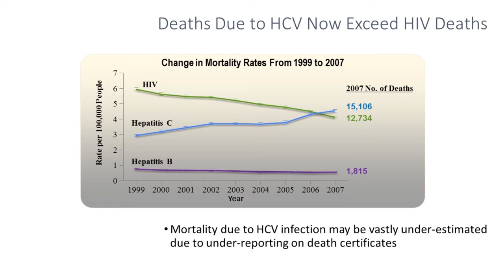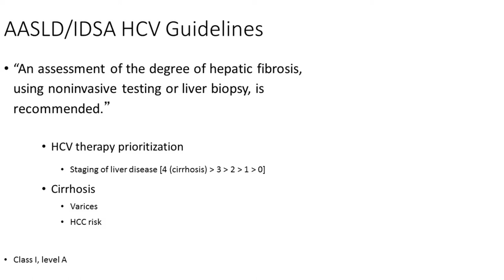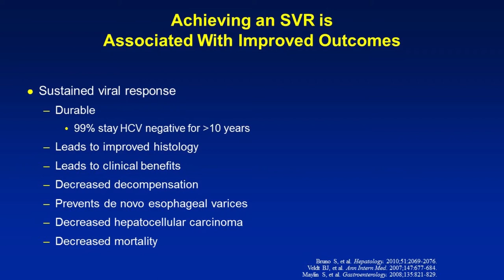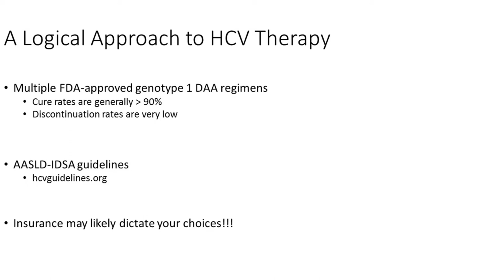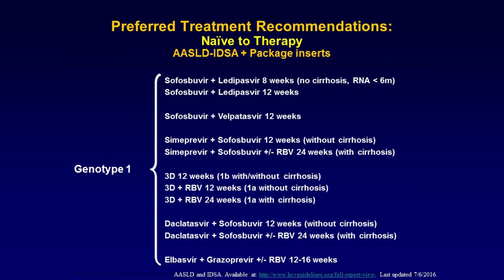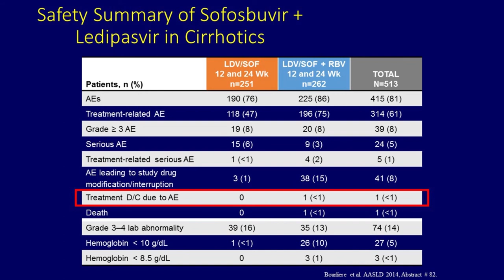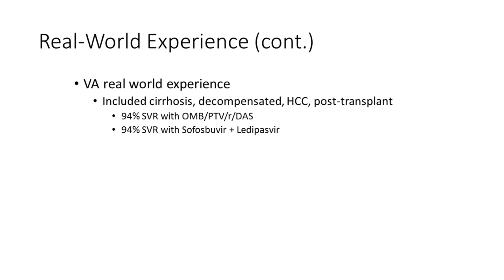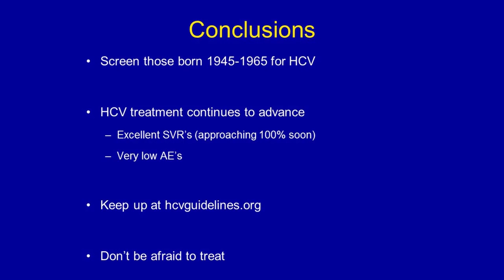Hepatitis C Treatment of Genotype 1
Speaker: Stanley M. Cohen, MD, FACG

Learning Objective: Describe the latest guideline-based treatment options for HCV patients with genotype 1 disease.

Source: 2016 ACG Annual Scientific Meeting, Las Vegas, NV